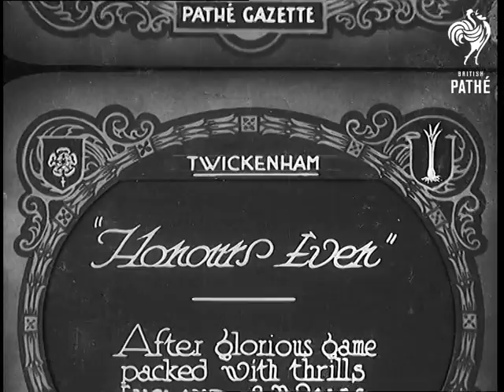"Honours Even" (1931)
Full title reads: "Twickenham. 'Honours Even'. After glorious game packed with thrills England and Wales draw 11 pts all."

Twickenham, Greater London.

LS of man climbing goal posts before match. Policemen stand at the base of the posts and watch (unclear what is happening).

Various shots of rugby international between England and Wales. Intercut with various shots of crowd.

N.B. This piece of film appears to have been transferred at the wrong speed.
 FILM ID:761.2